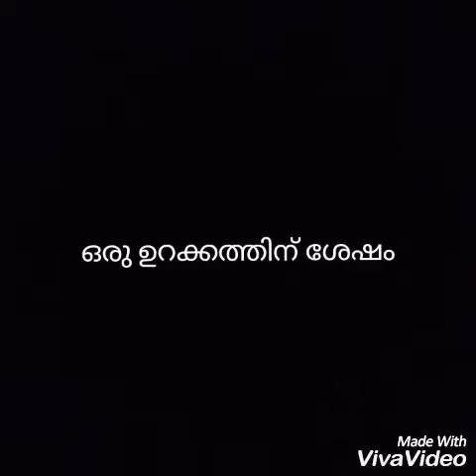Bathroom memories malayalam short film